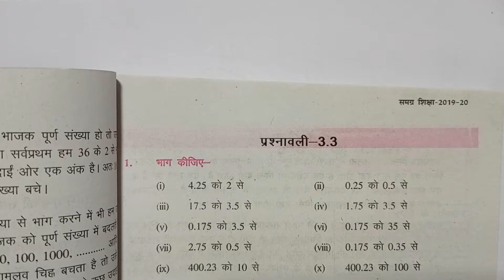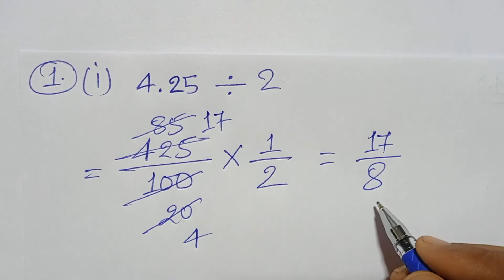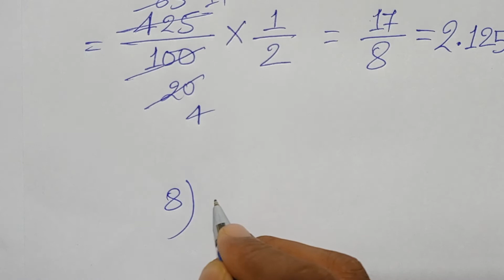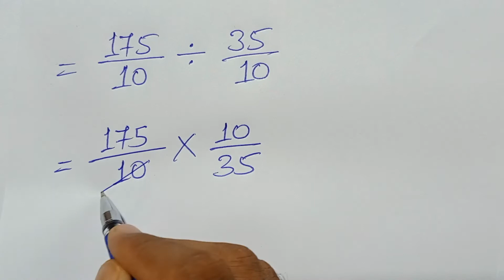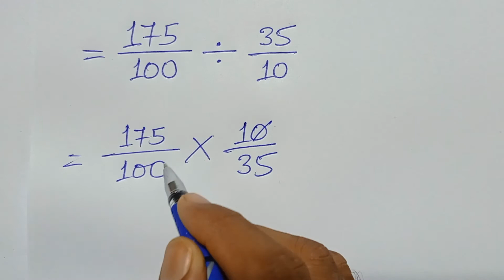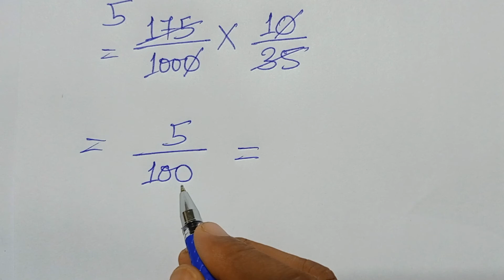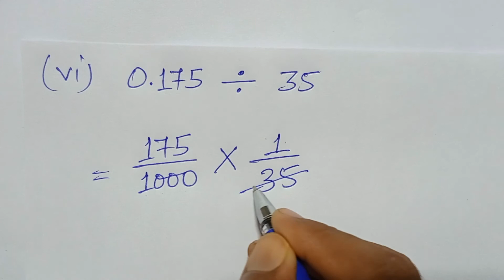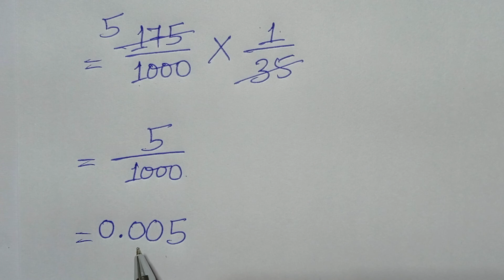Class - 7, MATH, BTBC, BIHAR BOARD, HINDI MEDIUM, Decimal Fraction, Ex- 3.3, Q.- 1 (i-ii-iii-iv-v)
Playlist link -

Playlist link -

Playlist link -

Playlist link -

Playlist link -

Playlist link -

Playlist link :-

Playlist Link :-

Playlist link -

Playlist link :-

Playlist link -

Playlist link -

Playlist link :-

Playlist link -

Playlist link -

Playlist link :-

Playlist link -

Playlist link -

Playlist link :-

Playlist link :-

Playlist link -